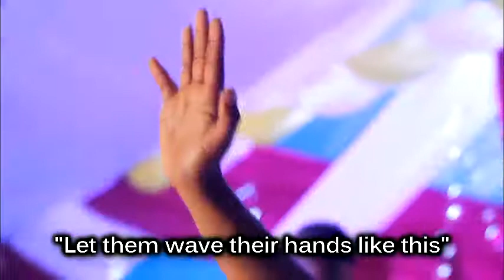El Gibbor P&W Team Mshukuruni Bwana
Hawa ni waimbaji wa Kundi la Kusifu na Kuabudu waitwao El Gibbor Praise and Worship Team kutoka katika Kanisa la E.A.G.T Chalinze Mjini - Pwani, Mta wa Kudiembe.

Hapa ni katika moja ya mikesha yao ya ibada hizo za Kusifu na Kuabudu mkesha ulioitwa USIKU WA SHANGWE.

Wimbo: Mshukuruni Bwana (Ukiwa ulitungwa na Kuimbwa naye MwanaSIfa toka Kenya aitwae Reuben Kigame)